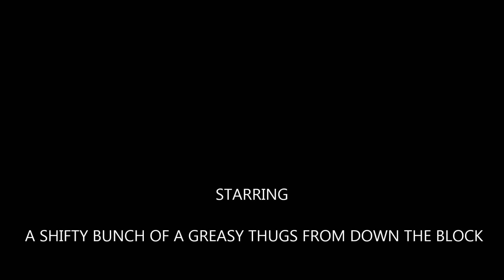DON'T GO RAINING ON MY PARADE by Wayne Totten